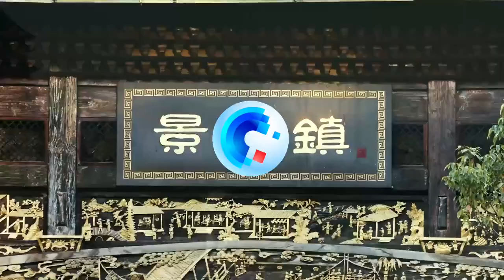Seeing Jingdezhen: Tradition VS modernity: a match of blue and white porcelain making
Jingdezhen in East China's Jiangxi Province is known as China's "Capital of Porcelain." A competition of making blue and white porcelain by using traditional and modern methods took place here between our correspondents. Check it out.